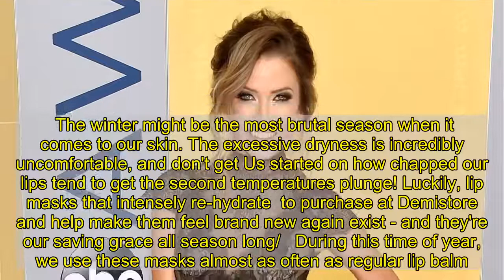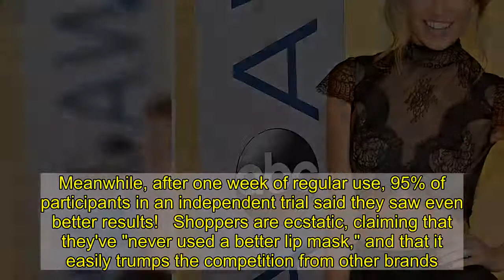Heal Chapped Winter Lips in Just 1 Day With the New Lip Mask From Ilia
The winter might be the most brutal season when it comes to our skin. The excessive dryness is incredibly uncomfortable, and don't get Us started on how chapped our lips tend to get the second temperatures plunge! Luckily, lip masks that intensely re-hydrate  to purchase at Demistore  and help make them feel brand new again exist - and they're our saving grace all season long/   During this time of year, we use these masks almost as often as regular lip balm. They offer a rich, soothing feeling that immediately improves our mouth area, and whenever a new product drops, we absolutely have to try it out! Ilia Beauty, one of the most talked-about beauty brands right now, just launched their own mask  to purchase at Demistore , and it's already a hit. Ilia is known for using natural ingredients, so we're not surprised that those lucky enough to test it out were thrilled with the results.   This mask is packed with organic ingredients  to purchase at Demistore  that both hydrate and gently exfoliate your lips to restore them to their natural radiance. It even has Hyaluronic Acid, which truly plumps up your pout! You may apply it daily onto clean, dry lips, and it can also serve as a moisturizing base to layer before applying lipstick or gloss. Of course, you can also wear it by itself for a more natural look. It goes on clear, but it gives you just a hint of shine that's ideal for that "no-makeup makeup" look that so many top influencers swear by.   While there's a lot to celebrate here, the most remarkable detail about this product  to purchase at Demistore  is how quickly it works! After just a day of use, 97% of women said that their lips felt more nourished, and 94% said their lips looked noticeably smoother. Meanwhile, after one week of regular use, 95% of participants in an independent trial said they saw even better results!   Shoppers are ecstatic, claiming that they've "never used a better lip mask," and that it easily trumps the competition from other brands. They love how "lightweight" the product is, comparing it to other similar masks that have a much thicker consistency. This lip mask from Ilia is already poised to be a top beauty product  to purchase at Demistore  of 2021, and you can get ahead of the curve by picking it up now. Let's leave chapped lips in 2020, shall we?